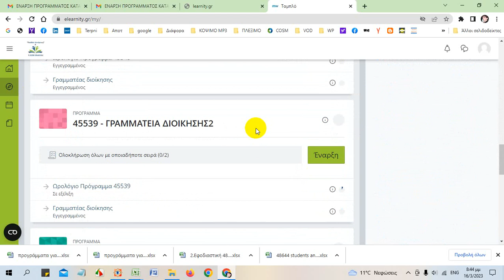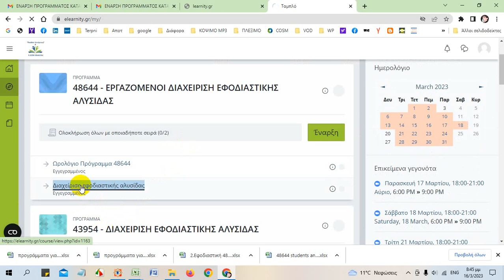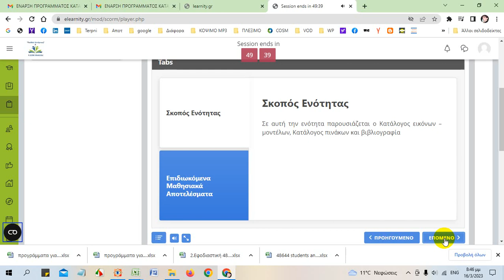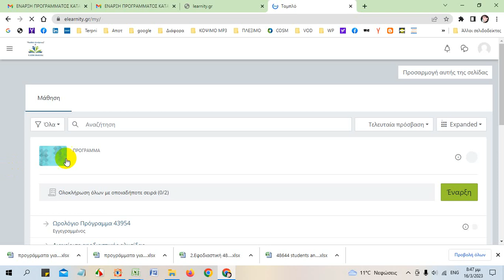ΓΡΑΜΜΑΤΕΣ ΕΡΓΑΖΟΜΕΝΟΙ Video 2023 03 16 204725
ΠΡΟΓΡΑΜΜΑΤΑ ΚΑΤΑΡΤΙΣΗΣ